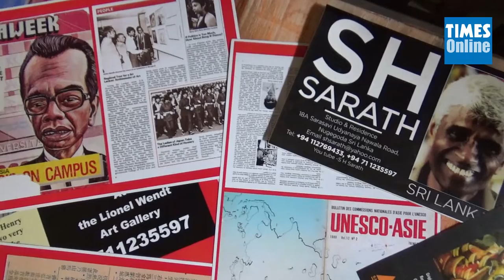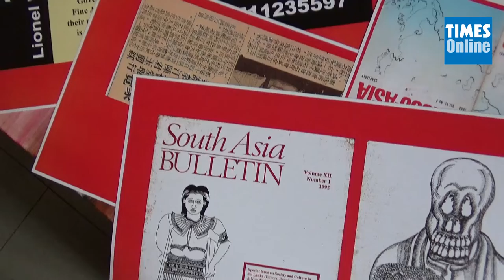Veteran artist S.H. Sarath's exhibition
1972: First Journey -- veteran artist S.H. Sarath's exhibition will be on at the Lionel Wendt gallery on November 19 -21 from 10 am to 7.30 pm. Read the artist's interview in this week ST Magazine.